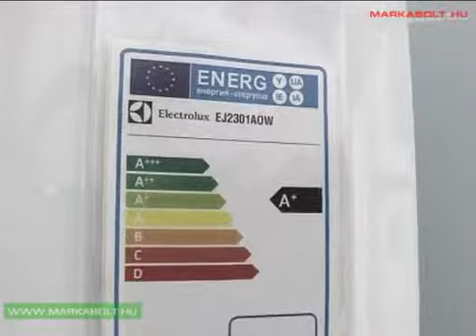Electrolux EJ 2301 AOW hűtőgép Márkabolt